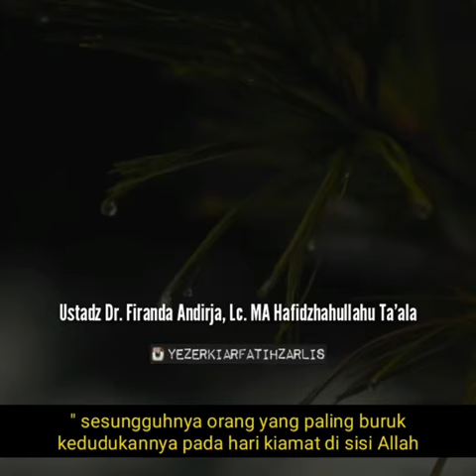ALLAH SANGAT BENCI LISAN YANG BURUK ‼️ Ustadz Firanda Andirja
Saudaraku, seringkali lisan ini tergelincir mengucapkan kata-kata kotor, mencela orang lain, membicarakan orang lain padahal dia tidak senang untuk diceritakan, bahkan seringkali lisan ini mengucapkan kata-kata yang mengandung kesyirikan dan kekufuran

Harusnya setiap muslim mengoreksi diri dalam setiap tingkah lakunya, apalagi dalam perkara lisannya, yang begitu enteng mengucapkan sesuatu karena keluar dari lidah yang tak bertulang

Hendaklah seseorang berpikir dulu sebelum berbicara. Siapa tahu karena lisannya, dia akan dilempar ke neraka

Sesungguhnya ada seorang hamba yang berbicara dengan suatu perkataan yang tidak dipikirkan bahayanya terlebih dahulu, sehingga membuatnya dilempar ke neraka dengan jarak yang lebih jauh dari pada jarak antara timur dan barat

HR. Muslim

Ulama besar Syafi’iyyah, An Nawawi rahimahullah dalam Syarh Muslim tatkala menjelaskan hadits ini mengatakan

Ini merupakan dalil yang mendorong setiap orang agar selalu menjaga lisannya sebagaimana Rasulullah shallallahu ‘alaihi wa sallam juga bersabda

Barangsiapa beriman kepada Allah dan hari akhir, maka berkatalah yang baik dan jika tidak maka diamlah

HR. Bukhari dan Muslim

Oleh karena itu, selayaknya setiap orang yang berbicara dengan suatu perkataan atau kalimat, hendaknya merenungkan dalam dirinya sebelum berucap

Jika memang ada manfaatnya, maka dia baru berbicara. Namun jika tidak, hendaklah dia menahan lisannya

Itulah manusia, dia menganggap perkataannya seperti itu tidak apa-apa, namun di sisi Allah itu adalah suatu perkara yang bukan sepele

Kamu menganggapnya suatu yang ringan saja. Padahal dia pada sisi Allah adalah besar

QS. An Nur : 15

Dalam Tafsir Al Jalalain dikatakan bahwa orang-orang biasa menganggap perkara ini ringan

Namun, di sisi Allah perkara ini dosanya amatlah besar

Jazakumullahu khayran
Artikel

source : IG @yezerkiarfatihzarlis

وَ عَلَيْكُمُ السَّلاَمُ وَرَحْمَةُ اللَّهِ وَبَرَكَاتُهُ